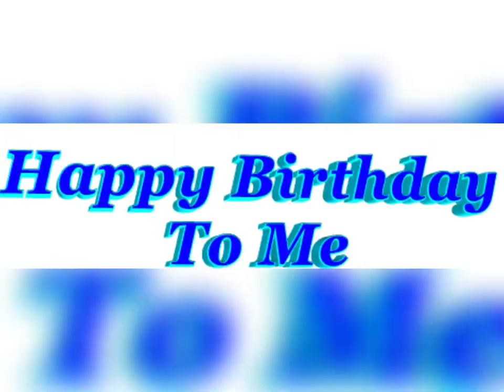Birthday sui ling